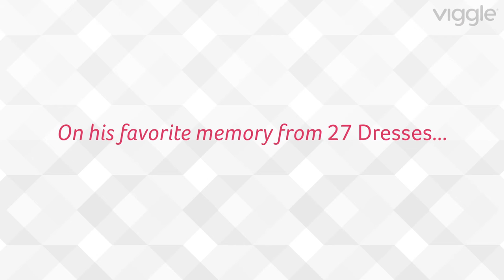David Castro, aka Pedro From ‘27 Dresses’ Is All Grown Up